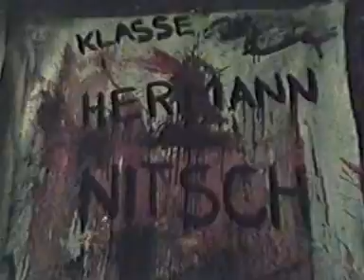Marianna Arvay - Čunderlíková, Aktionsmalerei, Prof. Hermann Nitsch, Sommerakademie Salzburg 1991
Marianna Arvay - Čunderlíková, Aktionsmalerei, Prof. Hermann Nitsch, Sommerakademie Salzburg 1991, polnisches Fernsehen